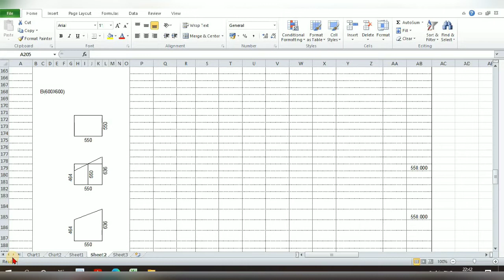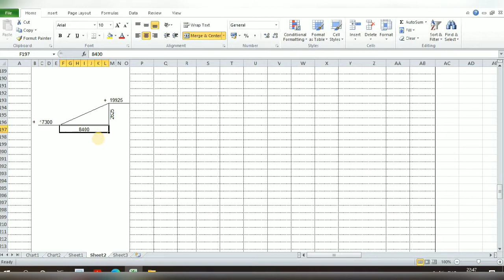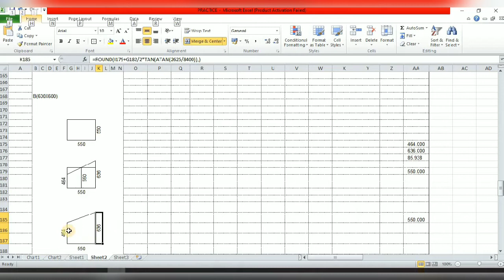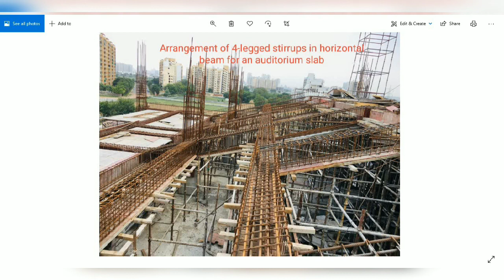CALCULATION OF CUTTING LENGTH OF 4-LEGGED RING USING TRIGONOMETRIC FORMULAS IN MS EXCEL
Just like for the auditorium slab, this calculation can also applied for the cutting length calculation of ring for transverse beam of:
Ramp
Staircase
Auditorium/Cinema Hall